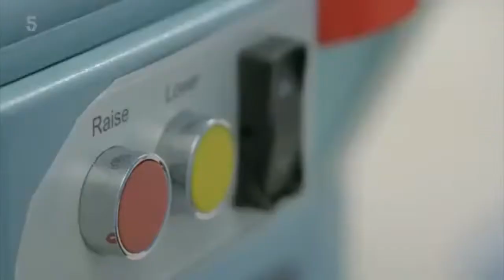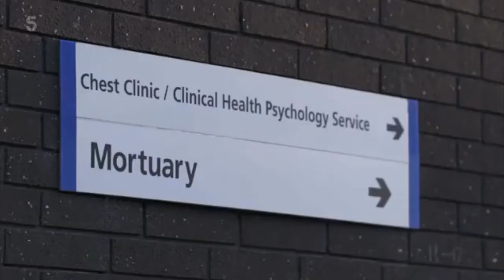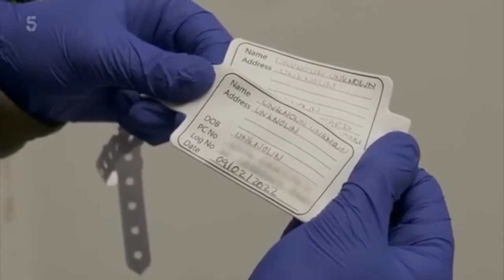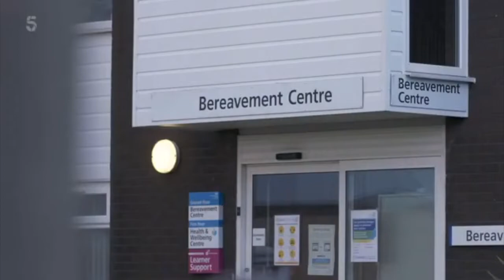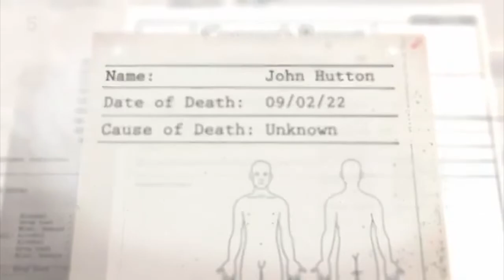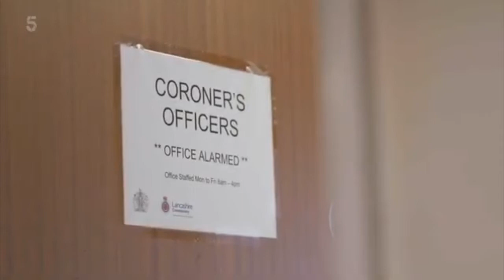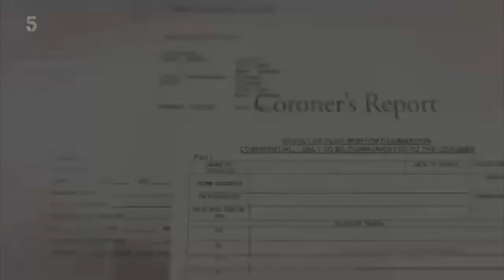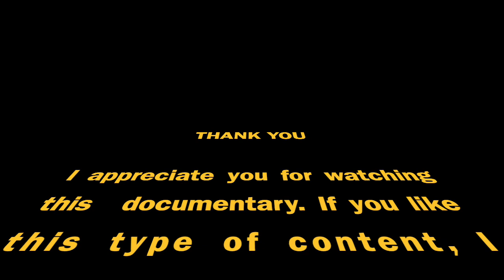Cause of Death - UK Documentary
Cause of Death takes the viewer inside the world of the Coroner for the first time. Any sudden, unexplained or un-natural death means the Coroner must investigate. Working alongside the Lancashire Police and Royal Preston Hospital, Senior Coroner Dr James Adeley runs a team that work from the moment a body arrives in the Mortuary through to Inquest, where the cause of death is determined.

In this hard-hitting documentary series we follow real life Coronial investigations, unfolding the mysteries, following the medical processes and police investigations in a previously closed and taboo world.

Filmed over 6 months with unprecedented access, the series follows Dr Adeley and his team as they uncover the truth behind a series of cases as they come in, speak to the next of kin, coordinate medical enquiries, post mortems and CT scans, and police investigations leading up to the inquest. We are alongside Pathologists as they perform Post Mortems, with Mortuary staff and Radiologists as they perform and analyse Post Mortem CT scans, in the Laboratory as they analyse blood samples and pills of indeterminate origin, and we are with the next of kin as they come to terms with the death of their loved one, and find out the questions they need answers to before they can grieve.